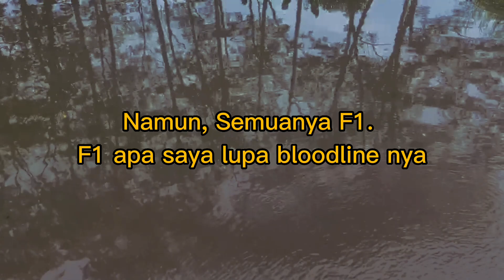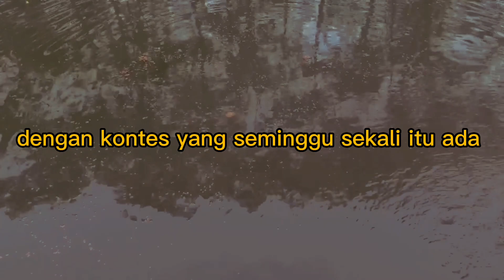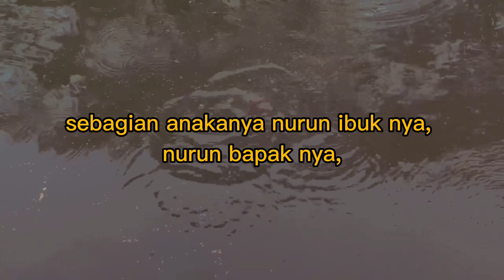THE STORY MAKES MATSUKAWABAKE - Part 1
THE STORY MAKES MATSUKAWABAKE

Video ini berisi kisah cerita dulu
00:00 Intro
00:10 Asal mula
00:41 Conflict Interest
01:53 Induk yang dipakai

MENCETAK MATSUKAWABAKE 1

7 tahun lalu atau sekitar tahun 2015,
saya mendapat kiriman ikan dari Bandung. Jenisnya macam-macam,
Diantaranya Beni Kumon, Asagi, Shiro, dll.
Size masih kecil... Sekitar 10-15cm lah kala itu.
Namun, Semuanya F1. F1 apa saya lupa bloodline nya
Nama farmnya jepang - jepang gitu. Ya. Pokonya, ikan turunan jepang deh.

Sebagai breeder spesialis kohaku, yang merupakan strike produk andalannya adalah kohaku, Memelihara ikan diluar itu adalah aneh. Asli, Di luar kebiasaan
Tapi berhubung di kasih, ya di terima saja...
Kita mengahargai kok...
Ntar dikira sombong dan gak mendukung perkembangan koi Indonesia yang sangat pesat dengan kontes yang seminggu sekali ada…
Eh, maaf ya... Jadi nglantur…
Balik lagi, Ikan itu akhirnya di simpan. Atau di keep deh.
Sampai gak kerasa udah 50cm up. Udah pada hamil aja.
Kurang lebih satu tahun tuh keeping nya. Cepet kan growth nya?
Ya itulah sebagian karuniaNya ya.
Di sini kejar 40-45 cm bisa tuh 1 tahun aja nyampek.
Nggak semuanya hidup juga sih.
Dan kebetulan masih sisa asagi female dan beni kumon male.
Nah...
Secara perkulitan ini dah nggak masuk deh...
Satu doitsu yang satu sisik...
menurut hukum genetika nya...
sebagian anakanya nurun ibuk nya, sebagian nurun bapak nya, sebagian campur, sebagian nurun kakek nenek nya...
Untuk presentasenya gak tau ya.
Maklum,
Breeder kampung.
Breeder ndeso.
Ilmunya coba” terus...
Dan akhirnya di pairing deh... Cross Skin and Variety Based Breeding
Hasilnya….
Kita sambung di Video berikutnya…